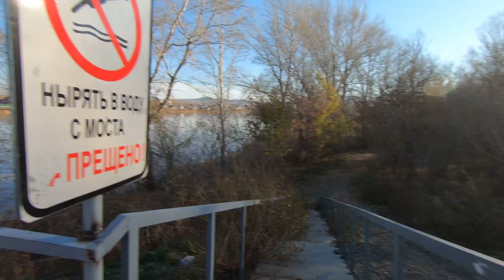ШОК! Моё Первое Моржевание! КРЕПЧЕ СТАЛИ!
Всем привет! Сегодня начинаем моржевать вместе с каналом КРЕПЧЕ СТАЛИ! Остались под впечатлением! УТРОМ ВСТАЛИ-КРЕПЧЕ СТАЛИ! Жду Вашего актива под этим видео.

ненужный текст: закаливание, моржевание, закаливание холодной водой, зимнее плавание, закаливание организма, клуб моржей, купание в проруби, здоровье, прорубь, здоровый образ жизни, winter swimming, холод, иммунитет, моржи, закаливание организма холодной водой, моржевание видео, моржевание польза, трезвый отдых, зож, закалка, ice hole, winter swimming russia, russian winter swimming, обливание, ice hole., закаливание водой, swimming in the ice hole, моржевание как вид закаливания, cold, swimming in ice water, закаливание и иммунитет, моржевание в москве, закаливание организма холодной водой., hardening the body with cold water., плавание в ледяной воде, hardening, моржевание с чего начать, body hardening, hardening january, hardening and immunity, зимнее плавание моржевание, прорубь купание прикол, моржевание зимой, прорубь купание, зимний пляж, мобиба, баня, закаливание холоднои водои, плавание в проруби, ледяная прорубь, морж, купание зимой, правильно закаляться, закаливание в проруби, купаемся круглый год, холодная вода, терморегуляция, как правильно закаляться, обливание холодной водой, закаливание детей, моржевание в россии, крещенские купания, восвод моо, крепче стали, центр закаливания, закаливания организма, как закаляться, закаливание с чего начать, здоровый образ жихни, павел павленко, восвод, тренировка дома, swimming, панорамное видео, 360, vr, моржевание вред, immunetika, begin to harden, тренировка, как сделать себя сильнее, cold water, самооборона, моржевание польза и вред, биоактивизм, тренинговый центр павла ракова, архипов александр, жизнь в стиле здоровья, движение биоактивистов, клуб закаливания, купание в проруби вред, закаливание организма холодом, моржевание закаливание, движение за здоровый образ жизни, как стать здоровым, как поправить здоровье, чистка организма, как выздороветь, быстро, video 360, как очистить организм, польза закаливания, как подготовиться к зиме, контрастный душ, техника закаливания, как начать закаляться, hardening technique, 360 video, камянское, елизаветовский котлован, саморазвитие, зимнее купание, днепродзержинск, crazywalrus, frost, diving, моржевание москва, crazy russians, совет моржам, ice swimming, последние, ств, ctv.by, аквайс спорт, беларуси, новости, cold water swimming, tempering, макс, актуальные, ice-hole, прыжок в воду, virtual, видео 360 градусов, virtual reality video, 360 vr video, vr 360, 360 видео, 360 градусов, virtual reality, виртуальная реальность, vr video, vr videos, закаливание холодом, камера утонула, русская удаль, gorpro, гопро, хождение босиком, лечение болезней, сысерть, 1 минута в ледяной воде, будь здоров, прорубь польза или вред, правильное моржевание, белые, медведи, серебряный бор, красота, полярные, крещение 2015, методы закаливания, здоровей образ жизни, тема здоровый образ жизни, крещение, сила, молодость, ice swimmer, ice baby, polar, bear, аквайс, экстрим, холодна